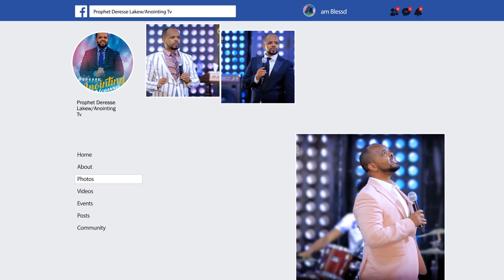ሊታይ የሚገባው... ብላቴናዋ የእናቷን መፈታት በህልሟ አየች...||MAN OF GOD PROPHET DERESSE LAKEW